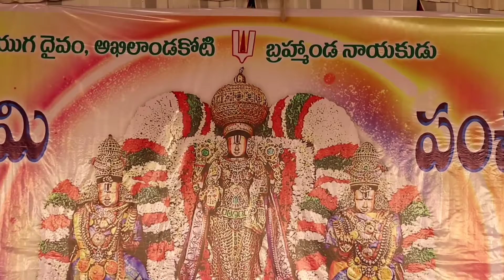BHAVAMULONA ||dance cover || కరీంనగర్ వెంకటేశ్వర స్వామి బ్రహ్మ్మోత్సవాలు -2022